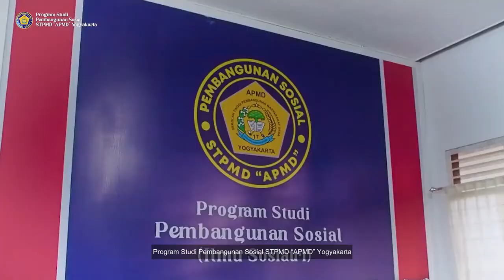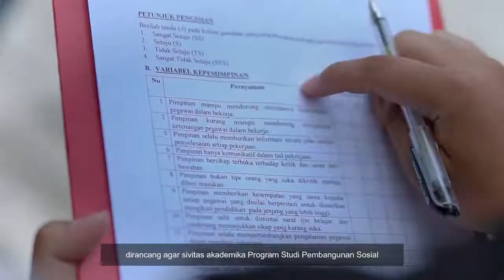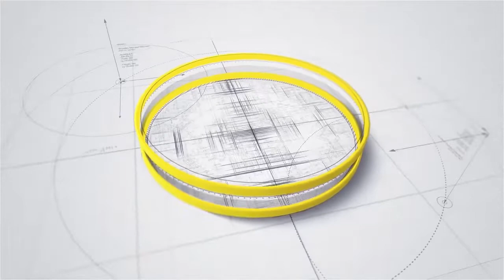PROFIL PRODI PEMBANGUNAN SOSIAL STPMD "APMD" YOGYAKARTA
Ahli dalam Permberdayaan Masyarakat

Daftarkan diri anda untuk menjadi bagian dari Program Studi Pembangunan Sosial STPMD "APMD" Yogyakarta